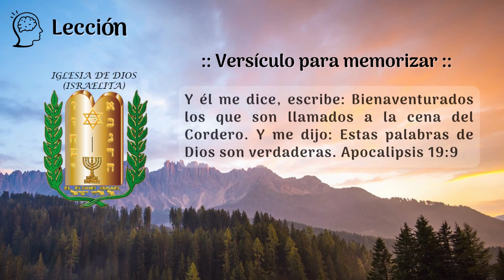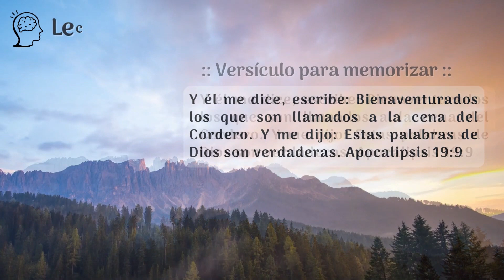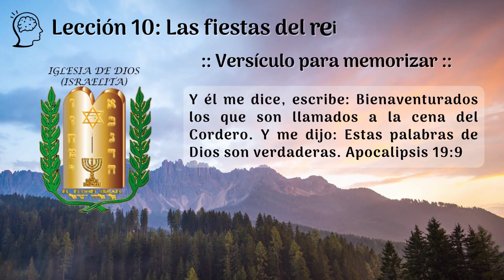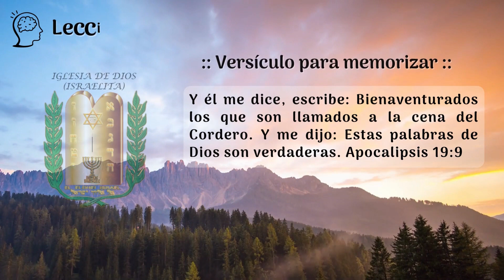APOCALIPSIS 19:9 - LECCIÓN 10 (11/MARZO/2023)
LECCION 10: LAS FIESTAS DEL REINO
TEXTO DE MEMORIA - ESCUELA GENERAL
EDICION: JUDITH CABALLERO
PARTICIPACION ESPECIAL:  HNO ANDRÉS SÁNCHEZ